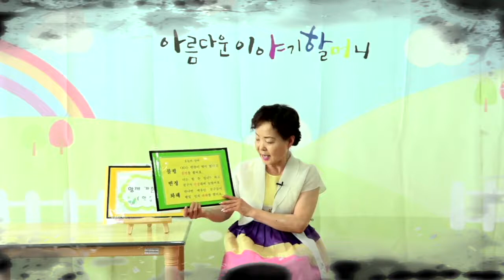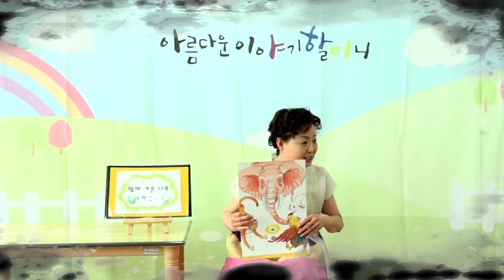함께 가꾼 나무, 자막 보기, 한국국학진흥원, 2016년